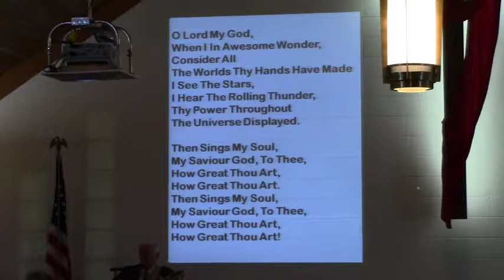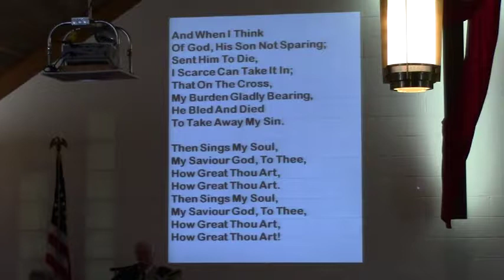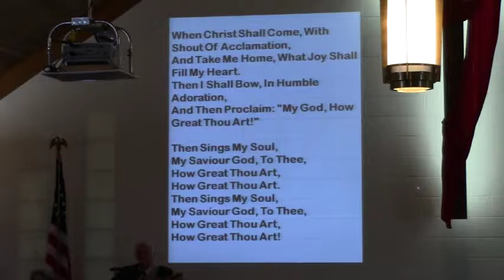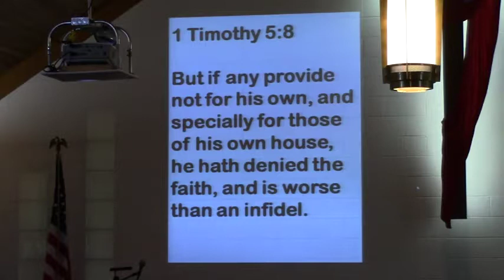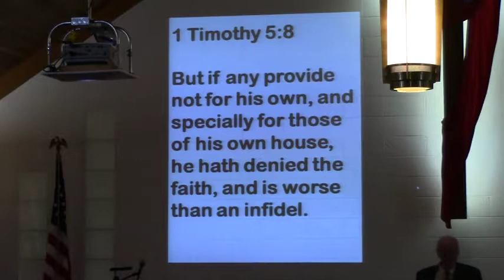Veteran's Day 2018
Many folks decry war and it's savagery.  Sadly, there will always be an element following Cain in their own jealous ways.  As he killed his brother, jealous of God's blessings, so others would kill, maim, enslave, or destroy whole countries or civilizations.  Got grant us that we have men and women, boys and girls willing to put on the uniform and stand against war mongers.